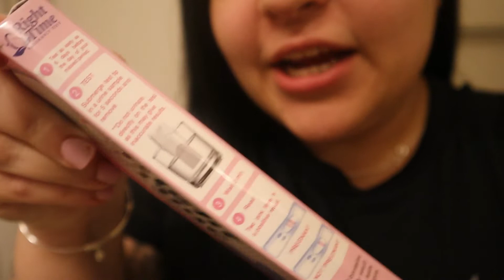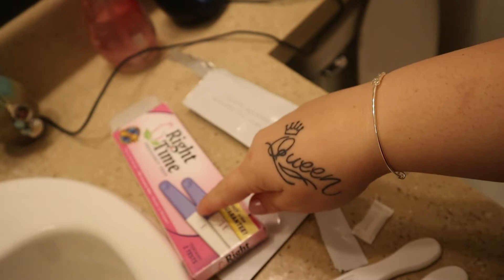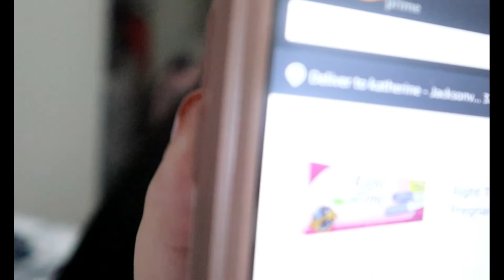IM PREGNANT AND SCARED TO TELL MY WIFE PRANK! | SHE GOT PISSED!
WELCOME BACK JKFAM!!! WE ARE BACK AGAIN WITH ANOTHER VIDEOOOO!!

A HUGE THANK YOU FOR HELPING US HIT OUR FIRST MILESTONE OF 500 SUBSCRIBERS! THANK
YOU FOR JOINING OUR JKFAM! THIS WOULD NOT BE POSSIBLE WITHOUT YOU. WE HAVE ANNOUNCED THE WINNERS ON OUR LIVE. IF YOU MISSED THE OPPORTUNITY TO

WE ARE NOW ON THE ROAD TO 1K. WE ARE HALFWAY THERE!!! YOU COULD WIN A CASH PRIZE OF $100 DOLLARS

YOU COULD BE ONE THE WINNER NEXT. FOR EVERY MILESTONE WE ACCOMPLISH WE WOULD LIKE TO EXPRESS OUR APPRECIATION BY GIVING AWAY SOMETHING TO SOMEONE THAT MIGHT NEED IT OUT THERE!

KAT SNAPCHAT: @Katbeauty1015
JAS SNAPCHAT: @KINGJAS_1215

WE LOVE SEEING YOU GUYS! TURN ON YOUR NOTIFICATION BELLS SO YOU GUYS DON'T MISS A SINGLE UPLOAD. WE ARE COMING WITH THE HEAT AND NOTHING BUT BANGER VIDEOS!

OUR NEW SCHEDULE FOR VIDEOS:
MONDAY- FRIDAY 3 UPLOADS A DAY
SATURDAY AND SUNDAY 2 UPLOADS A DAY AND WE WILL GO LIVE AT 6:00PM EST.
THIS NEW SCHEDULE WILL BEGIN AFTER APRIL 19TH, 2020

HEY GUYS, I LOVE PRANKING JAS AND JAS LOVES PRANKING ME IF YOU GUYS HAVE ANY IDEAS OF WHAT PRANK WE SHOULD DO NEXT PLEASE FOLLOW US ON OUR INDIVIDUAL SNAP AND WE WOULD LOVE TO SEE WHAT YOU GUYS HAVE IN MIND!

OUR MOTO: AIM HIGH NO LIMITS
"YOU CAN ACCOMPLISH YOUR DREAMS AS LONG AS YOU STAY TRUE TO YOURSELF AND BELIEVE THAT YOU CAN DO ANYTHING YOU PUT YOUR MIND TO".-KAT